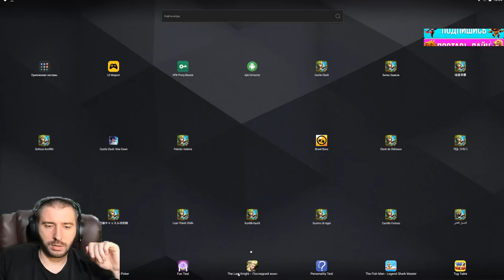ТЕСТ ЗЕФИРА НА СЛИВ \ ЧАСТЬ #1 \ ТОП ДЕФ \ БИТВА ЗАМКОВ \ CASTLE CLASH